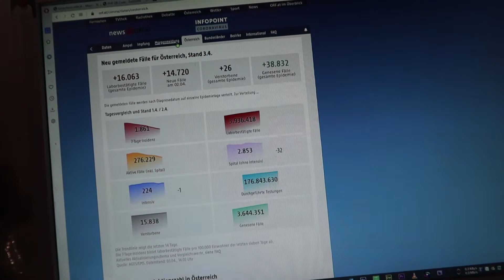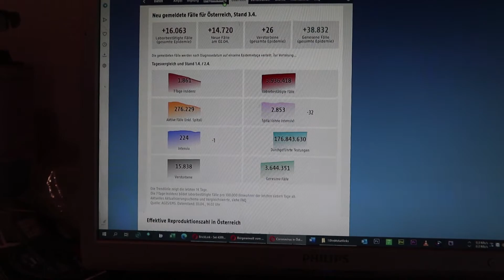NeulengbachVLog 2022-04-03 | die Gedanken am Sonntag: perfekte Terminplanung | CV-00750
Jetzt neu mit WERBUNG! (nur damit ich keine Schwierigekeiten bekomme)

Ein Kinderkram mit ohne Frau weil sie Dienst hat.

00:00:00 vor dem Bahnhof ohne Frau
00:03:33 blaue Wolken und Titel
00:03:59 der Zwischenbericht
00:04:53 die Gedanken am Sonntag
00:17:30 die Covid19 Zahlen
00:18:14 bis später bis dann
00:19:07 vor und zurück